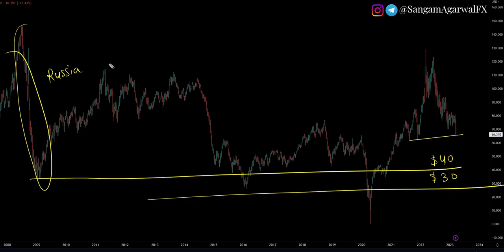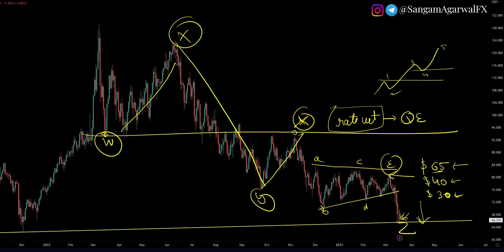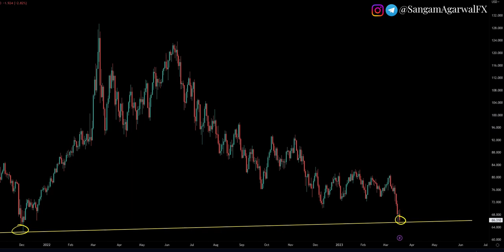US Oil technical analysis 20 to 24 March 2023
where usoil will breakout ?

oil weekly technical analysis, oil daily technical analysis, nfp trading strategy, oil nfp, how to Trade nfp forex, nfp live trading, non farm payroll trading strategies, oil price forecast, oil daily,